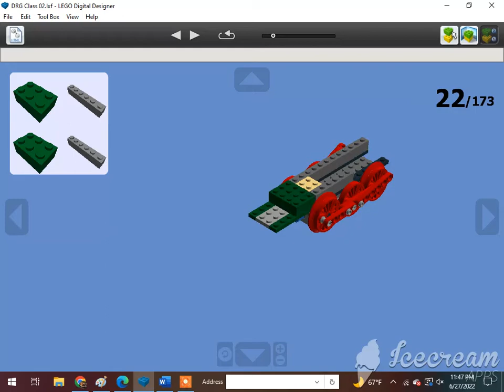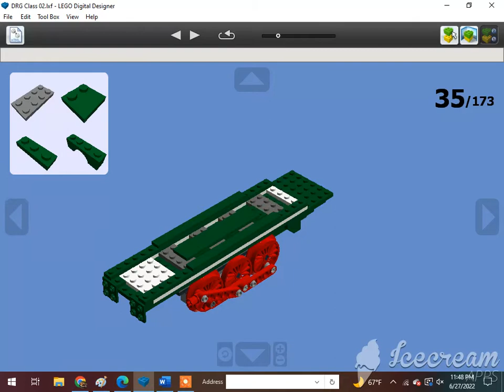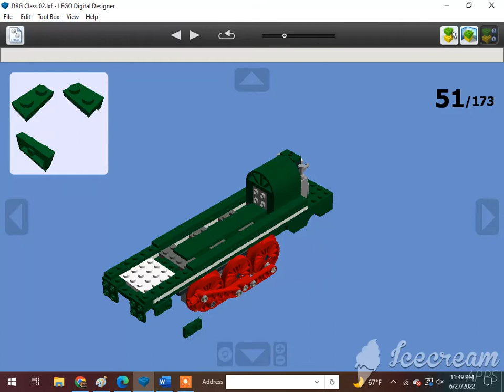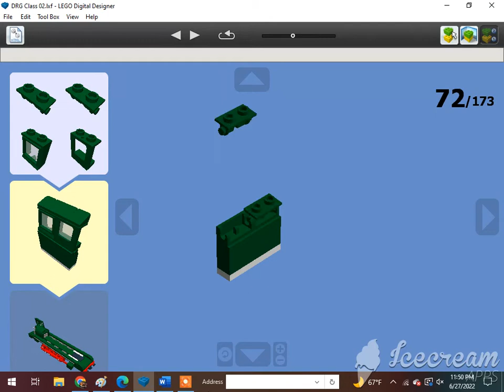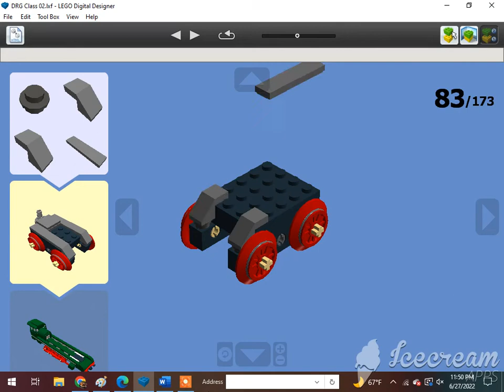How To Build A Lego 4-6-2 DRG Class 02 Pacific Steam Locomotive 1/2🇩🇪